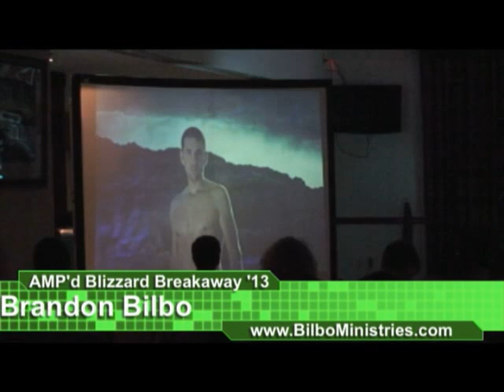"Sound of God" Brandon Bilbo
Blizzard Breakaway 2013